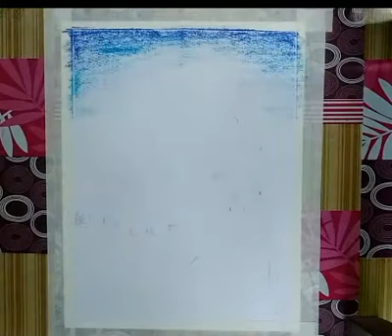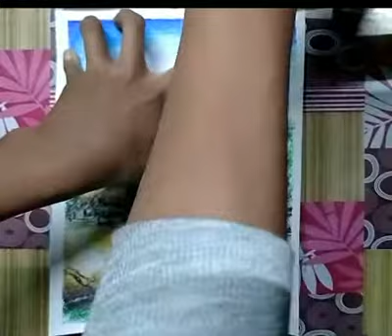A simple landscape drawing/oil pastel drawing